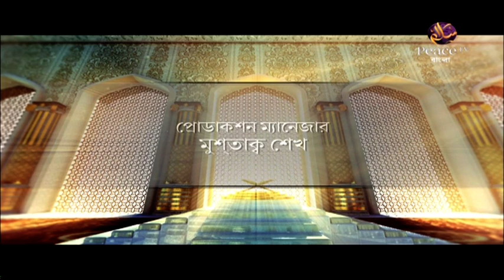১৫. চরিত্র গঠনে ইসলাম। শাইখ কাসেম বিন আব্বাস। পিস টিভি বাংলা